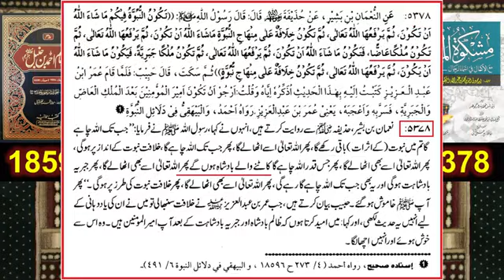Hazrat UMAR r a ki Shahadat Hazrat USMAN r a kewn Shaheed hoay Engineer Ali mirza 0006